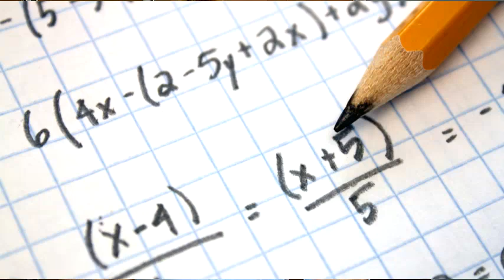O Princípio do “FAÇA ALGUMA COISA” | MARK MANSON | RAFAEL JANTSCH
No vídeo de hoje você vai aprender o que é o Princípio do "FAÇA ALGUMAS COISA".
A ideia é bem simples e super prática. Tem dias que estamos cheio de motivação e é muito fácil AGIR e fazer as atividades que precisamos fazer para mudar nossa vida.

MASSSS, tem dias que acordamos cansados, estressados e com ZERO motivação para fazer as atividades necessárias para nossa transformação.

Por exemplo, tem dias que tu está super motivado para colocar sua roupa de ginástica e ir malhar. Mas tem dias que só de pensar nisso você já fica com um desânimo, certo?

Bom, o princípio do "faça algumas coisa" é bem simples.  Ele diz que da mesmo forma que precisamos estar MOTIVADOS para AGIR, podemos usar Ação para gerar motivação.
Isso mesmo, esse princípio diz que se fizer alguma ação, qualquer ação, vamos naturalmente gerar motivação e vamos fazer mais ação.

No exemplo do ir na academia, imagina que você esteja sem motivação alguma para isso. Nesse caso, a dica seria, você pode começar simplesmente fazendo a menor ação possível. Por exemplo, colocando os tênis de caminhada e saindo para caminhar por apenas 5 min.

Bom, uma vez que vocês está caminhando é natural que você ganhei energia e motivação para continuar caminhando por mais uns 30 min. E quando vê, você já fazer o seu exercício do dia.
No vídeo eu explico melhor o assunto e dou outros exemplos para você compreender melhor e conseguir aplicar em sua rotina.

Forte abraço,
RAFAEL JANTACH

PS: Eu aprendi essa ideia com o Mark Manson eu uma entrevista que vi dele. Ele tem também um livro bem famoso chamado "A sutil arte de ligar o f*da-se". Leitura recomendada.
LINK do LIVRO